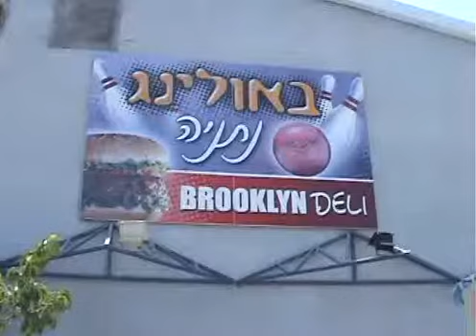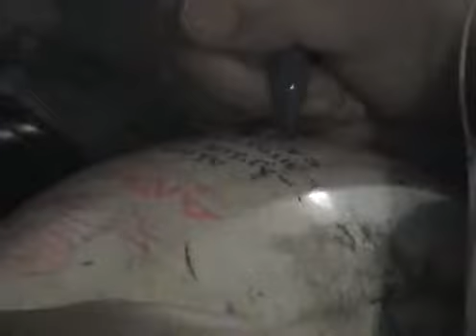Sdei Chemed Girls 2006 bowling